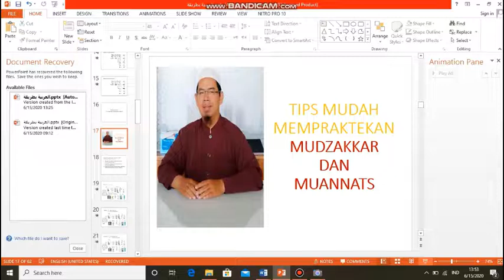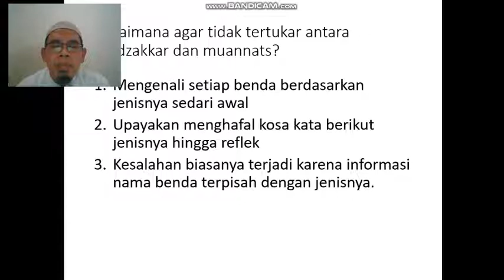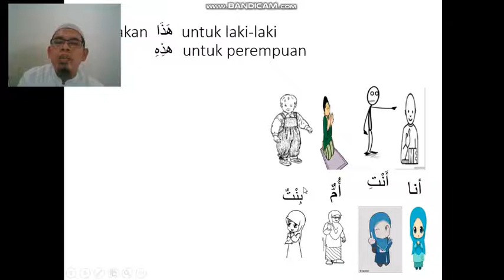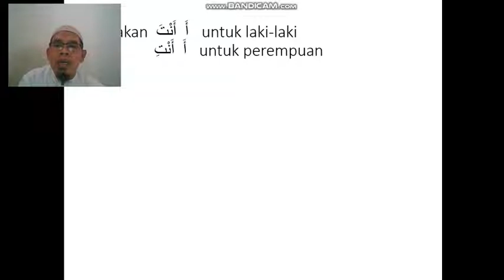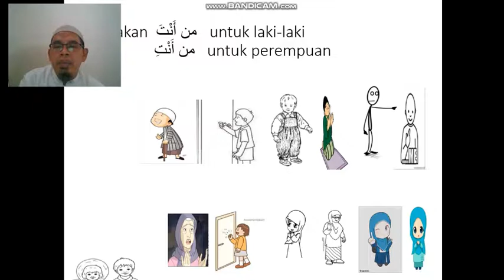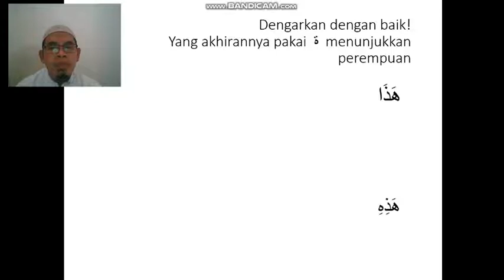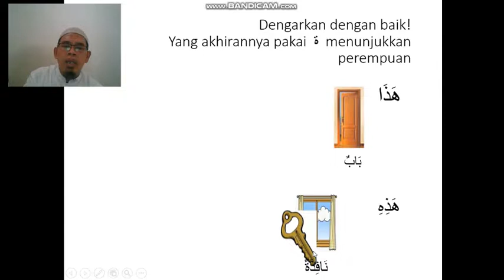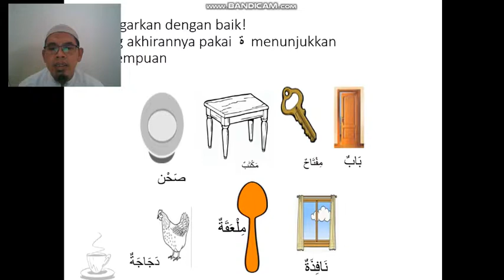mudah!!! praktekan MUDZAKKAR dan MUANNATS I Metode Al Bahri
sering ketuker mempraktekkan mudzakkar dan muannats dalam praktek bahasa Arab? yuuuk perbaiki sedari awal